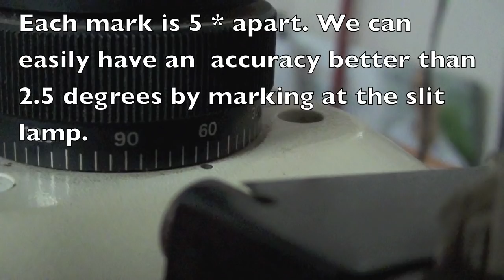Axis marks for an Alcon toric lens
How to  :  mark the axis with a 26 G needle on the slit lamp before  implanting a toric lens.